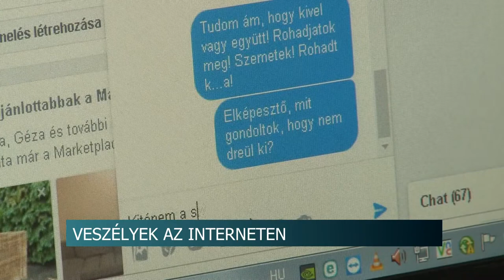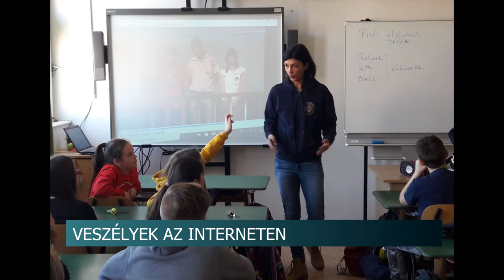20200217 hirado biztonsagos internet hasznalat